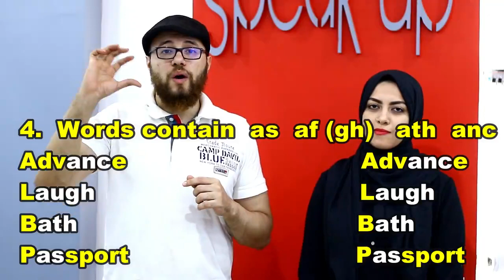اللهجه الامريكيه واللهجه البريطانيه (فروقات النطق ) الاساسيه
American accent and British accent
تعلم الانجليزيه بسهوله
pronunciation Accent Dialect بطريقه سهله وممتعه